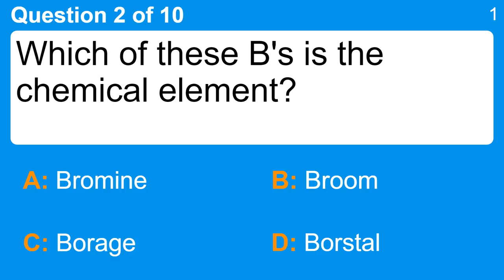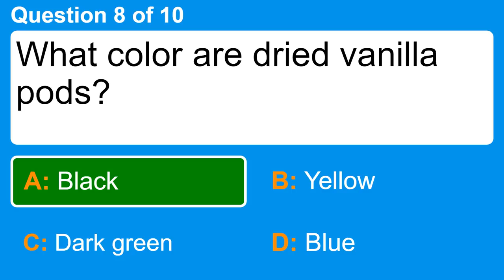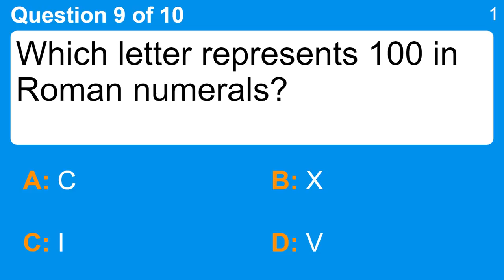A trivia quiz for knowledge lovers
Question 1 : What was the name of the Parisian prison which was stormed, marking the start of the Revolution?
 Answer a: Bastille
 Answer b: Bayonne
 Answer c: Bain-Marie
 Answer d: Boulangerie

Question 2 : Which of these B's is the chemical element?
 Answer a: Borage
 Answer b: Borstal
 Answer c: Bromine
 Answer d: Broom

Question 3 : What is the classification of a warthog?
 Answer a: Amphibian
 Answer b: Bird
 Answer c: Insect
 Answer d: Mammal

Question 4 : Liam and Noel Gallagher fronted which band?
 Answer a: Blur
 Answer b: Oasis
 Answer c: Pulp
 Answer d: Suede

Question 5 : What does the common mole normally feed upon?
 Answer a: Burgers
 Answer b: Maggots
 Answer c: Tadpoles
 Answer d: Worms

Question 6 : In "Little House on the Prairie", where does the family live?
 Answer a: California
 Answer b: Kansas
 Answer c: Mexico
 Answer d: New York

Question 7 : Fog is a type of what?
 Answer a: Cloud
 Answer b: Light
 Answer c: Rain
 Answer d: Wind

Question 8 : What color are dried vanilla pods?
 Answer a: Black
 Answer b: Blue
 Answer c: Dark green
 Answer d: Yellow

Question 9 : Which letter represents 100 in Roman numerals?
 Answer a: C
 Answer b: I
 Answer c: V
 Answer d: X

Question 10 : In computers, what does "RAM" stand for?
 Answer a: Random access memory
 Answer b: Read and access memory
 Answer c: Read all memory
 Answer d: Rotation access monitoring